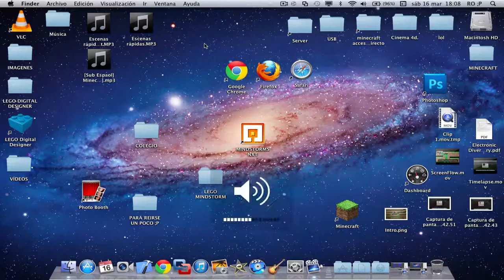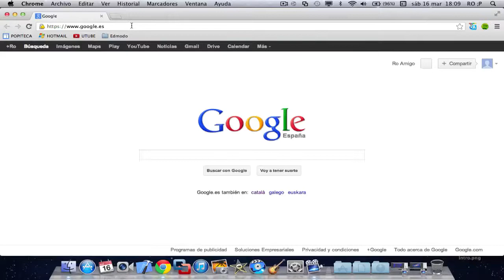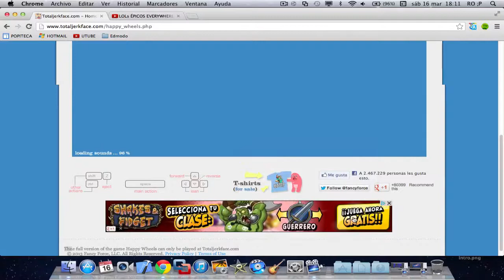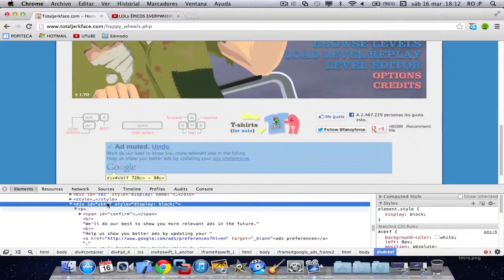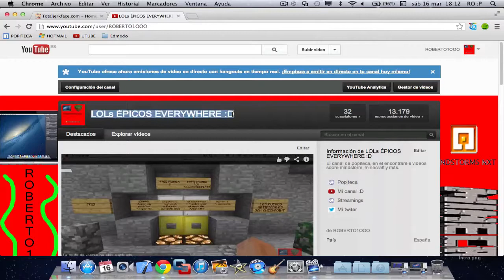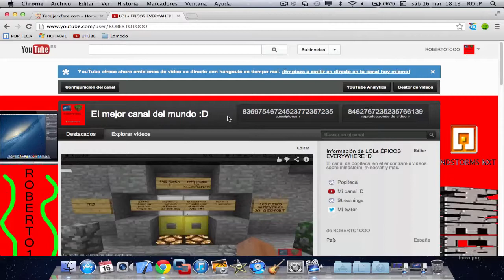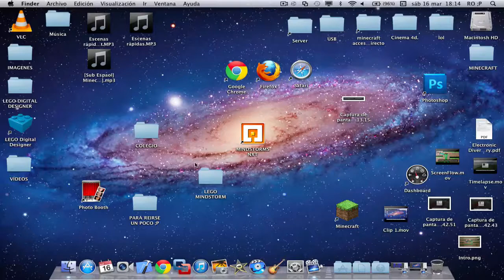Tutorial HTML, como quitar la publicidad y cambiar lo que se ve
Un tutorial en el que os enseño como quitar la publicidad y cambiar lo que se ve.